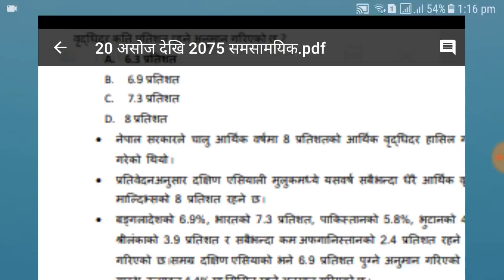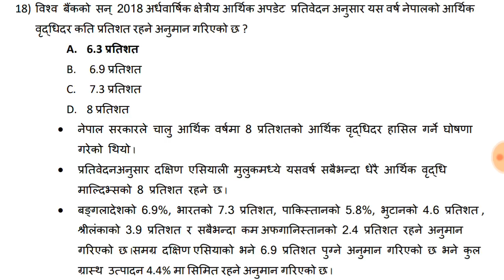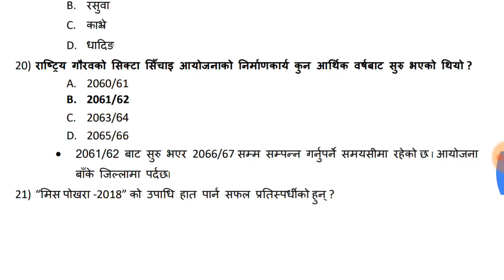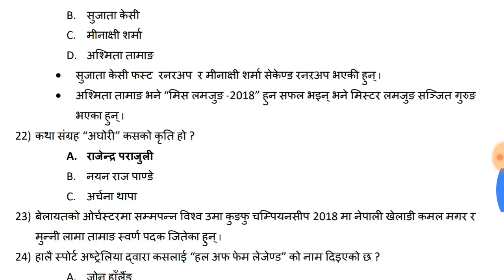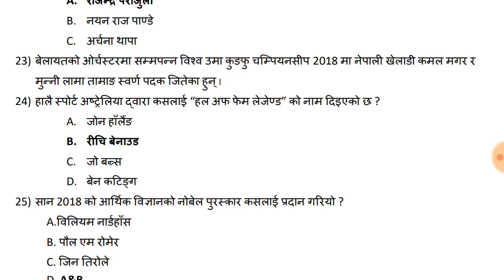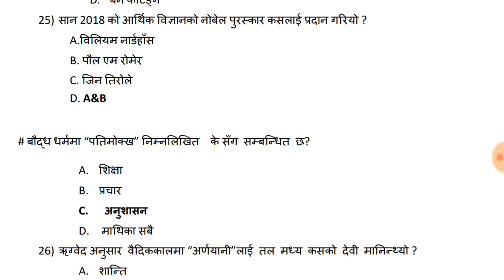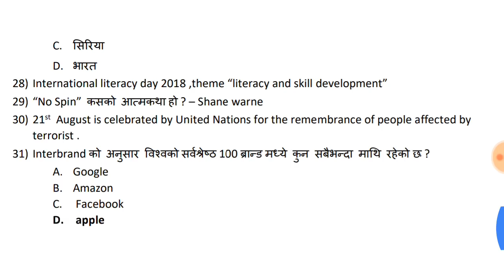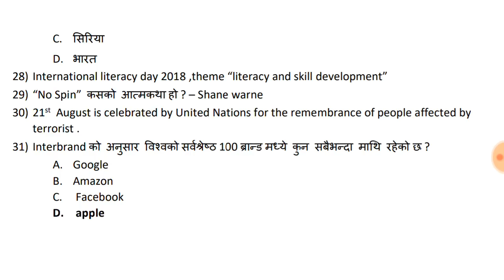Loksewa Current Affairs Daily #3| 23 Asoj 2075 |समसामयिक| Smartgk